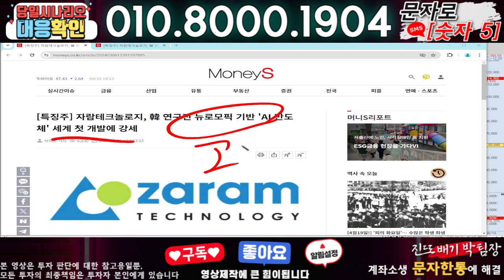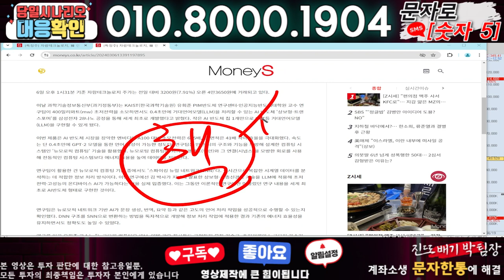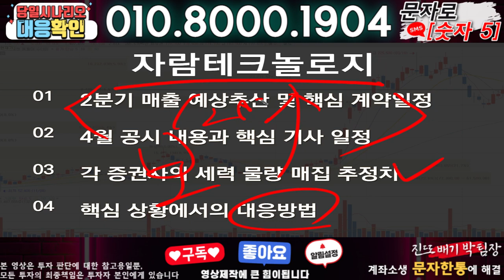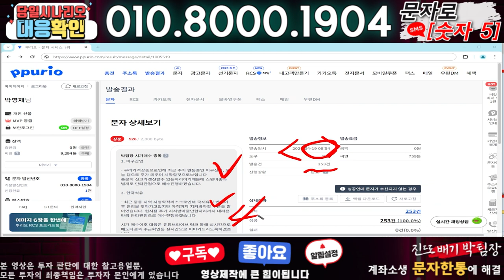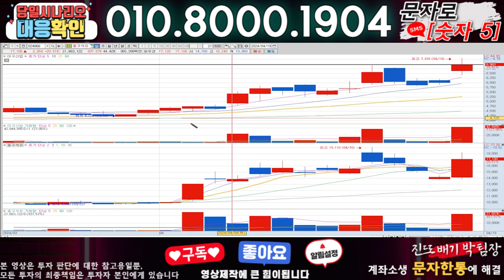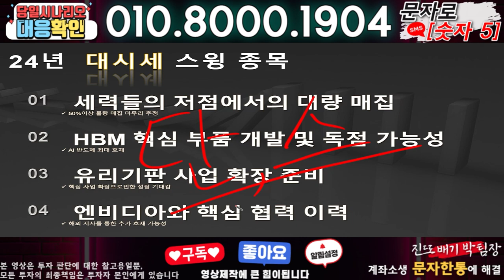자람테크놀로지 ) 3분전 기습속보-공식입장발표!! 무슨일인가?